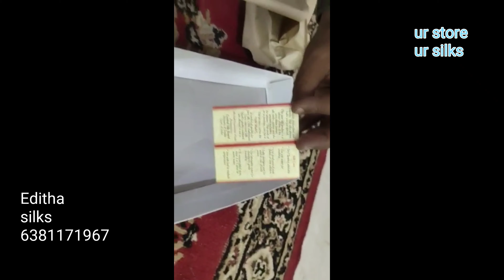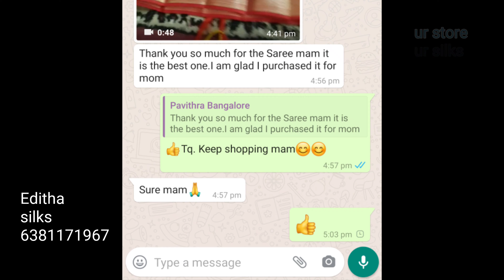Editha silks silk saree unboxing|silk sarees online shopping|silk sarees unboxing video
For order:
Instagram:I'm on Instagram as @ur_store_ur_silk. Install the app to follow my photos and videos.
How to order??? send screenshot to my whatsapp number💌.I will check my availability and inform u.After confirm the availability, send ur name, address with pincode and phone number💌for booking.No cash on delivery.online payment through Google pay, phone pe,paypal and bank transfer💸.After payment, courier will dispatched.you will get within 5 to 7 days.🎁All over India shipping available.✈️International shipping also available.💸Trusted payment.Quality assured❤️.Thank you🙏 Editha's silks online shopping world